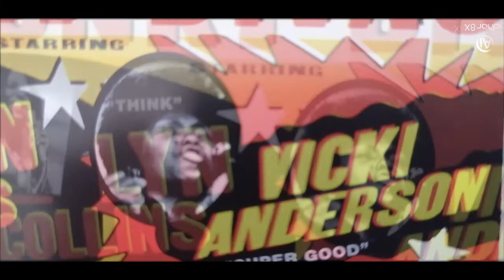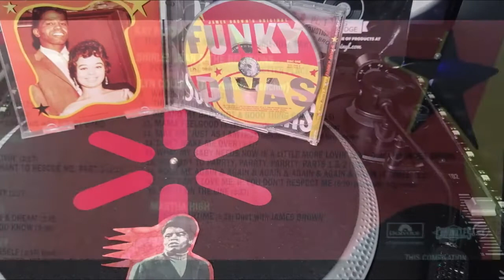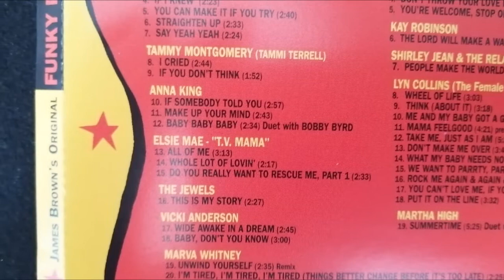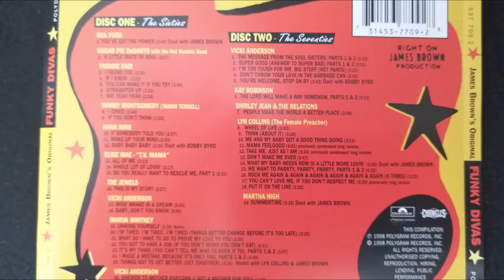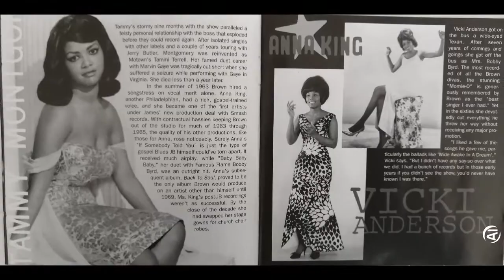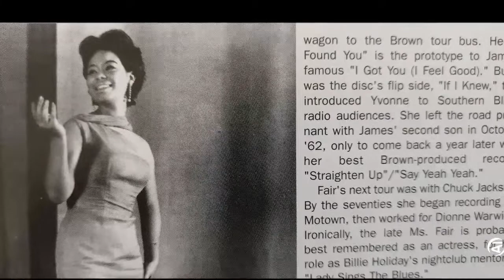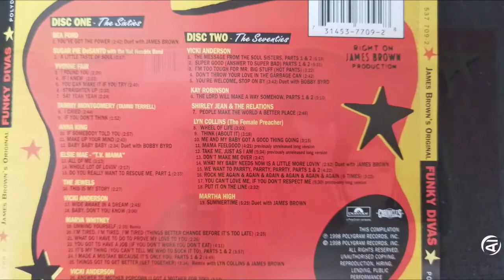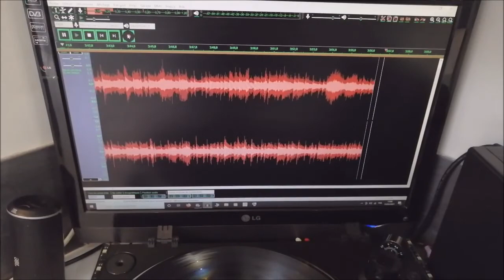JAMES BROWN... THE LAST VID.PART TWO